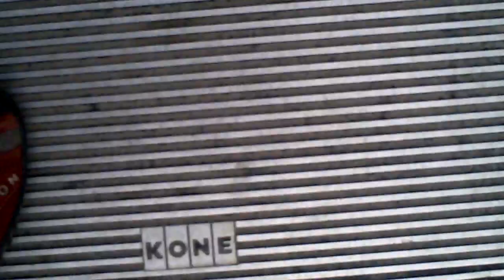4 very new Kone escalators @ Amsterdam Central Bus Station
These are 4 Kone escalators @ Amsterdam Central Bus Station.
They are very new.